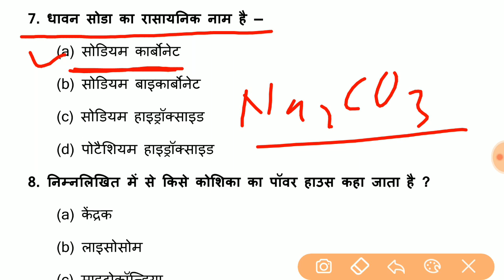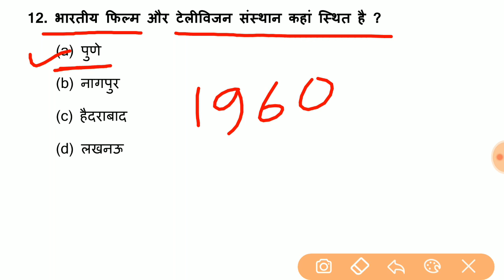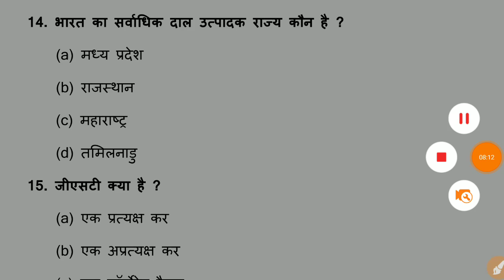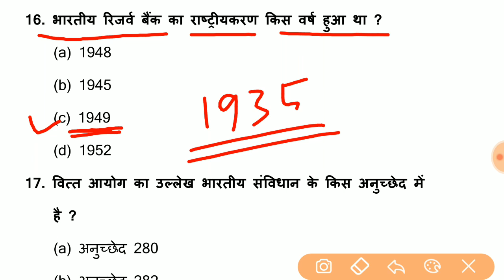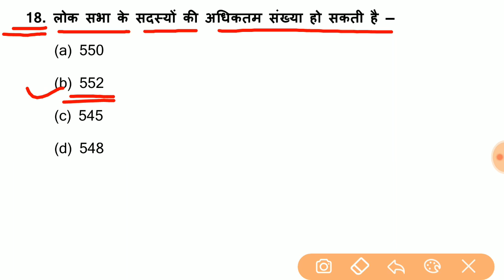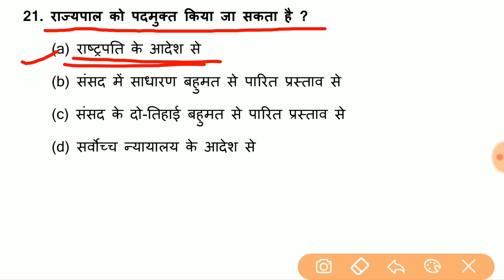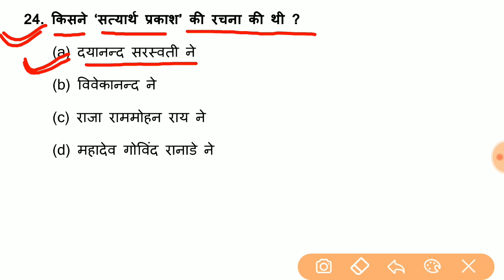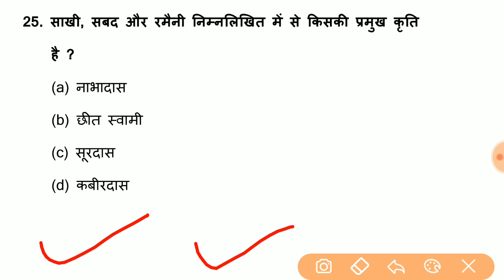Top 25 Science & General awareness questions for - RAILWAY GROUP-D, RAILWAY NTPC & all exams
RAILWAY exam 2019, NTPC Exam 2019, exam 2019, GROUPD exam 2019

दोस्तों...
इस Video में मैं Science और General Awareness के 25 अति महत्वपूर्ण प्रश्नों को समझाया  हुँ। जो RPF, SSC-GD, UP POLICE, RAILWAY, SSC CGL, CHSL, MTS, BANK, UPSSSC, LEKHPAL, RAILWAY NTPC, RAILWAY GROUP - D और सभी परीक्षाओं के लिए बहुत ही महत्वपूर्ण है।